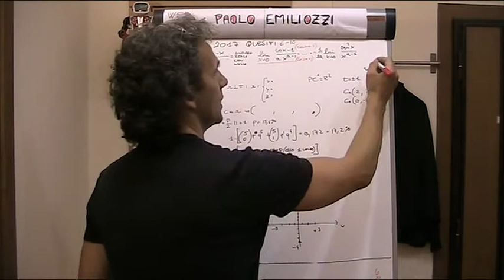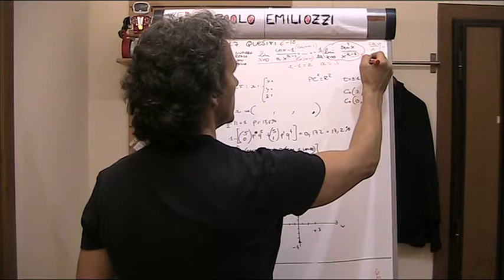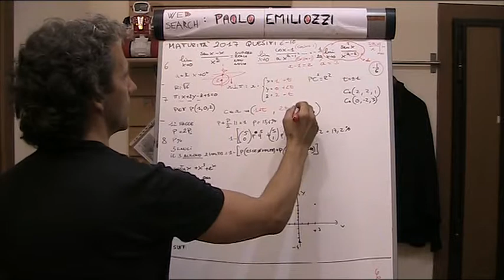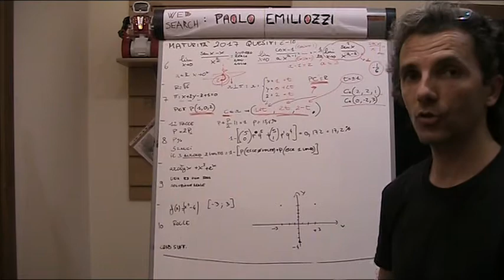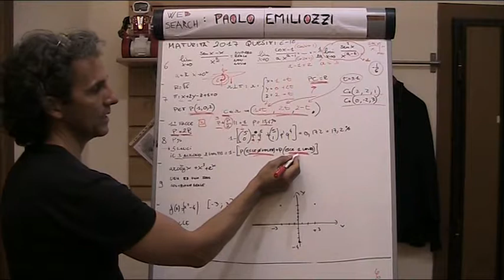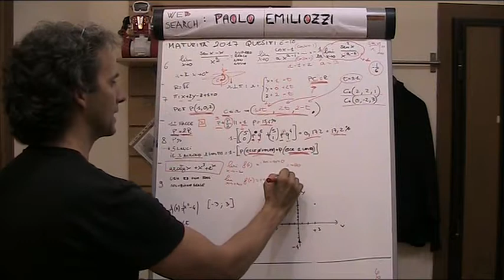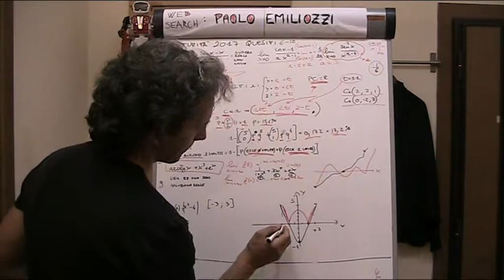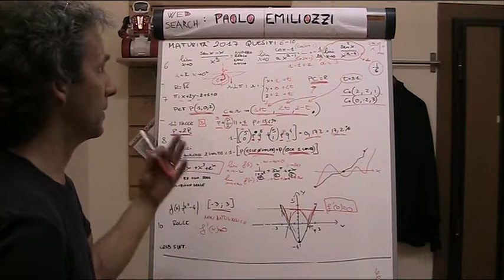MATURITA' 2017 QUESITI 6-10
Descrizione dei passaggi principali della risoluzione dei quesiti da 6 a 10 della maturità scientifica del 2017.